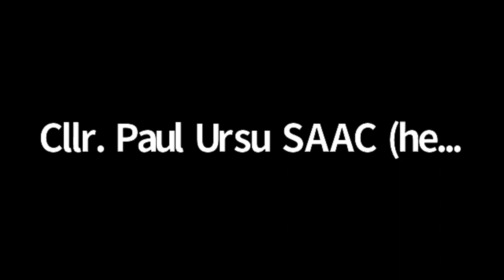SFSS Events and Student Affairs Committee Meeting 2022 March 17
Welcome to the Simon Fraser Student Society!

The Simon Fraser Student Society (SFSS) is a student-led organisation that represents and advocates for the interests of the 26,000+ undergraduate students at SFU. We are your not-for-profit support network and voice at SFU and provide services and support to make your student life better.

We support. We provide. We enhance.